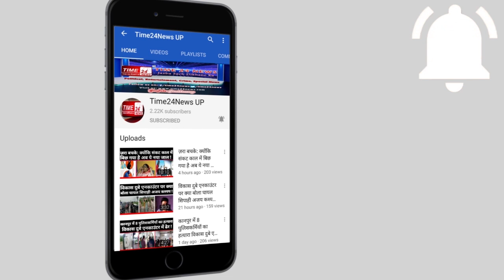चुलबुल पांडेय के नाम से मशहूर सीओ अनुज चौधरी कोरोना के लिए जो बोले वो सबको हैरान कर देगा!